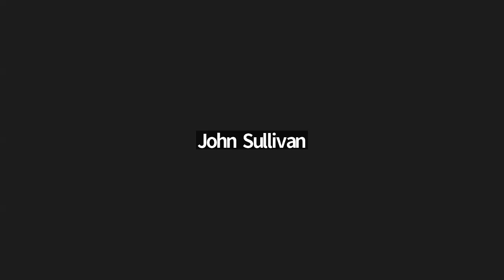Session 6: Best Practices for Narrative Podcasting in Academia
Featuring:

Sage Tanguay, University of Virginia/WTJU, Producer of “Symposia” and “Sister Revolutions” for the Community Media Initiative
Mary Garner McGehee, Virginia Audio Collective/WTJU, Director of the Virginia Audio Collective and Managing Producer at the Sound Justice Project